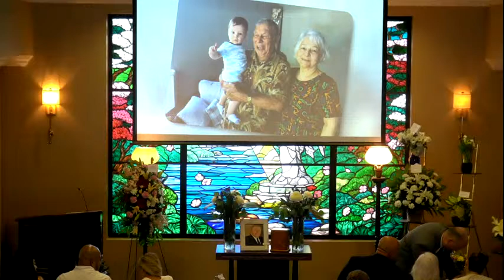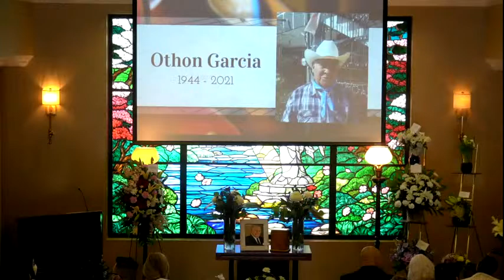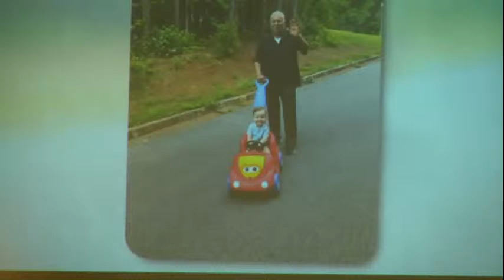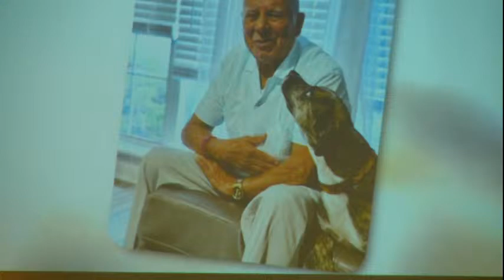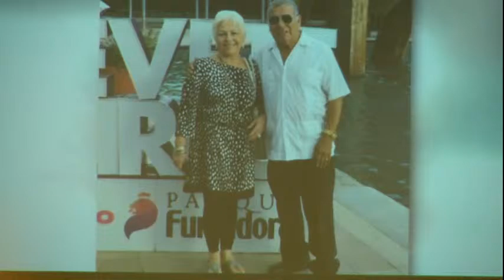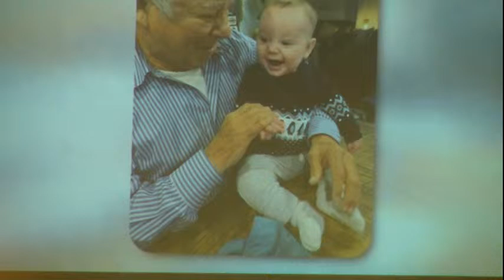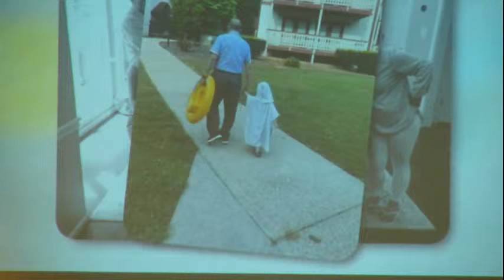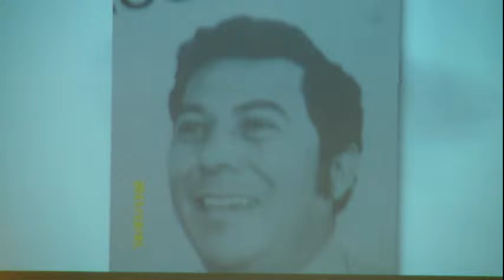Othon Garcia Marroquin Service